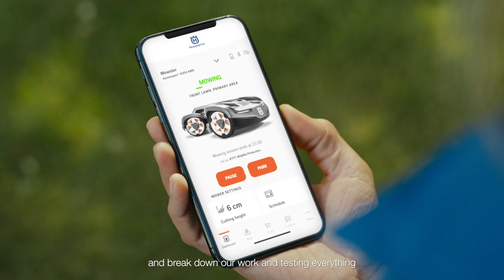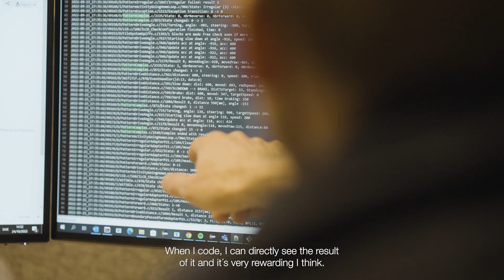We are recruiting Robot Engineers - Husqvarna Group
Robotics and electrification have a significant role in the transition towards sustainable and low-carbon solutions. As the market leader, we take on the responsibility to drive this transformation.

Our robotics colleagues are at the forefront of this exciting journey, pushing boundaries and creating incredible experiences that not only captivate our customers but also contribute to making a positive impact on the environment.

Now, we are inviting you to be a part of this thrilling adventure of technology.
Apply now and join our Robotics team in Huskvarna!